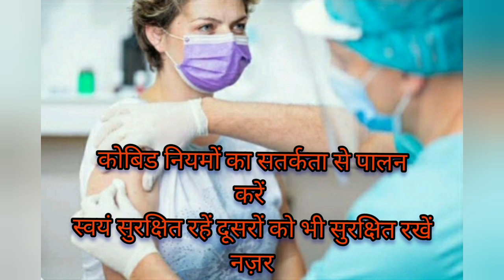अनुदेशक नियमितीकरण वायरल सपा घोषणा पत्र